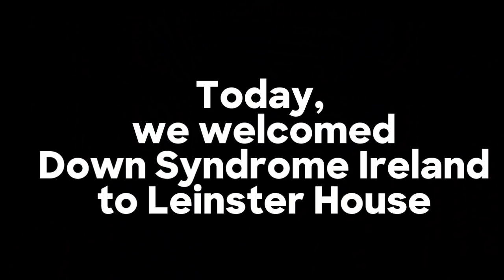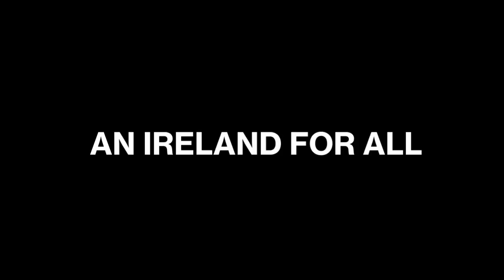Please Don't Leave Us Behind - Down Syndrome Ireland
'Please Don’t Leave Us Behind' ✋

Today we welcomed Down Syndrome Ireland to Leinster House.

We discussed the need for adequate education resources for children with DownSyndrome.

The call goes out for:

✅Full inclusion in our nations classrooms.
✅Schools to run through July.
✅Individual Education Plans for teenagers with Down syndrome.

Spokesperson on Disability Margaret Murphy O' Mahony T.D. & Niamh Smyth TD say "Their future is in the hands of the Government and we ask

Please show Ur support by sharing this video 👇